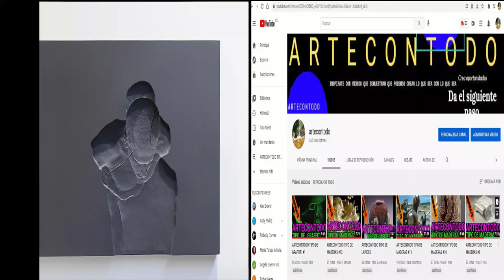ARTECONTODO TIPO CONCEPTUAL #2@NAZAR BILYK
El Arte conceptual permite mil formas de interpretación.
El autoconocimiento consiste en conocernos profundamente a nosotros mismos, sabiendo entender nuestras emociones, defectos, cualidades y problemas en cualquier contexto.Para sanar lo de afuera, necesitamos primero controlar lo de adentro, nuestros conflictos internos. El artista invita a sus espectadores a utilizar su imaginación para deducir la imagen del espacio que rodea la “escultura inexistente” de un ser humano sin centrarse en la escultura como tal. Anima a los espectadores a completar el proceso creativo en su propia mente, de forma independiente, al interactuar con el espacio que define la imagen y, por lo tanto, es el principal objeto de interés del artista.Al artista de hoy le preocupa el principio de interacción entre lo interno y lo externo, lo tangible y lo intangible, el mecanismo de aparición de la forma y construcción del espacio. Bilyk estudia también su interacción con la conciencia del espectador, que, junto a otros medios, se convierte en material plástico para un escultor.
Nazar a menudo usa el lenguaje de un volumen invertido, una contraforma, que es esencialmente un vacío que da nacimiento a una forma.
Nazar Bilyk nació en Ucrania en 1979. En 1999 terminó en el Instituto de Artes Decorativas y Aplicadas y Diseño que lleva el nombre de M. Boychuk. Kiev. En 2005, egresado del Departamento de Escultura de la Academia Nacional de Bellas Artes y Arquitectura.
Utilizando materiales como el vidrio,varios polímeros, el bronce y otros metales, el artista crea figuras surrealistas que cambian según su perspectiva. Gran parte de su trabajo es una exploración de la relación del hombre con el mundo natural.
Cómo artista contemporáneo y testigo de todos los cambios sucedidos política y socialmente en Ucrania, su lema artístico es la fusión o interactuación que existe entre la naturaleza y el hombre.
Serie Formas y espacio
Nuestra percepción del espacio ha cambiado significativamente en los últimos doscientos años. Tradicionalmente, una escultura trabaja con un espacio atemporal. En la práctica de la escultura contemporánea, se dice sobre el espacio atemporal, la disrupción del tiempo.
De esta serie, la escultura llamada "Lluvia", fue definitivamente la escultura que casi de inmediato logro reconocimiento mundial, es una escultura de 1.82 mts que muestra una figura masculina esculpida en bronce con una gran gota de vidrio en el rostro, y con la mirada elevada al cielo ... representa la relación del hombre con la naturaleza
Formalmente todo es bastante simple y claro. Pero en realidad revela las reflexiones personales del artista sobre el ser humano. En primer lugar, la obra está dedicada a un diálogo interior, que tiene consigo mismo, es una especie de cuestionamiento, una búsqueda de sentido, que revela el interior Problemas sin resolver que surgen a lo largo de la vida de cada uno de nosotros. En la búsqueda de una respuesta a ellos levanta su rostro al cielo. La gota de agua es un símbolo de diálogo, que conecta a un hombre con su Creador y con toda la diversidad de la vida. Además, aquí juega con la escala, haciendo que la gota de lluvia sea fantásticamente grande, lo que incita y recuerda a las personas que, como parte de la naturaleza, no somos más importantes que un insecto. Además de lo anterior, esta es su comprensión de la gravedad de interacción humana con el medio en su convivencia indisoluble. Los sentidos y las preguntas que me fascinan se volvieron fundamentales en la creación de ‘Rain’. En casi todos los casos, la escultura provoca que el espectador mire hacia arriba anticipando la misma gota de lluvia .
"Counterforms" es el gran proyecto de Nazar Bilyk, que consta de obras de diferentes escala y carácter, pero unidos por una sola idea, que refleja claramente la esencia de la creatividad del escultor. El escultor a menudo usa el lenguaje de un volumen invertido, una contraforma, que es esencialmente un vacío que da nacimiento a una forma. "Contraforma" es una "síntesis de sombras" de una forma, que crea respectivamente una serie analítica de "sombras", un mundo oculto de causas fundamentales ". Explora los límites de lo visible por medio de la escultura, analiza las propiedades de la forma y su interacción con espacio, experimentando con diferentes materiales. Entre los materiales Nazar trabaja con bronce, acero, vidrio y varios polímeros.